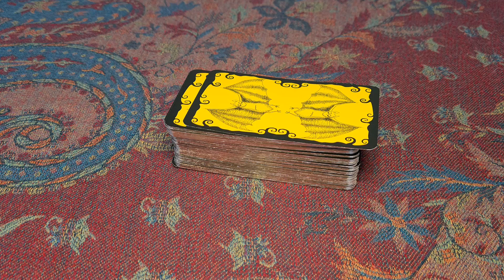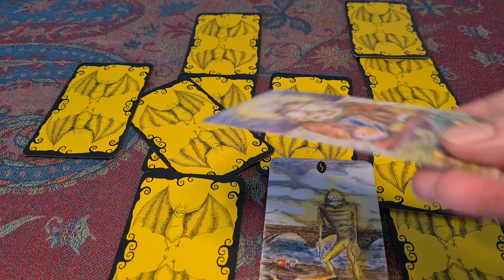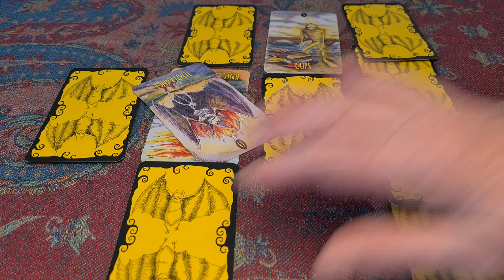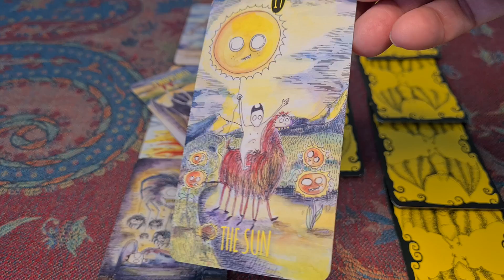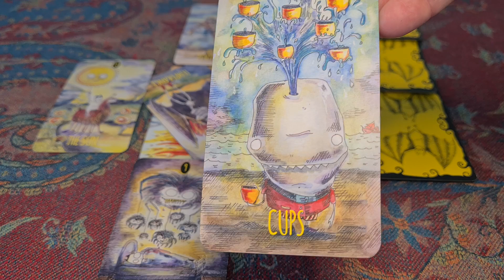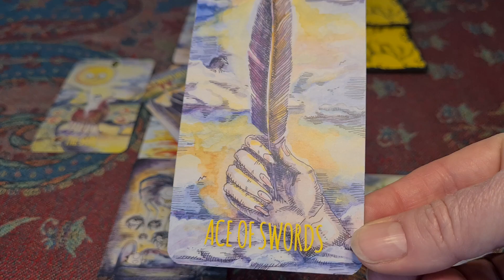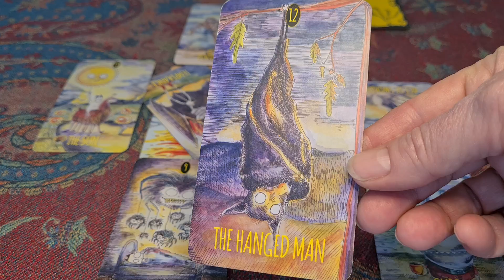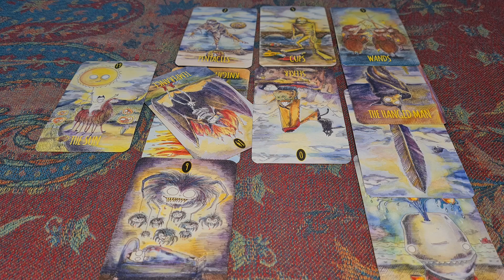493. Revenge is served